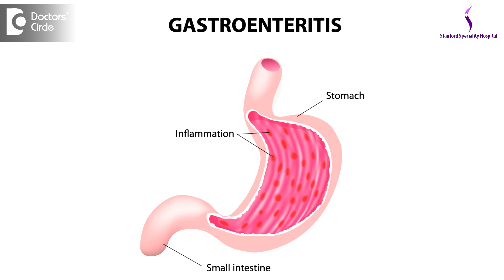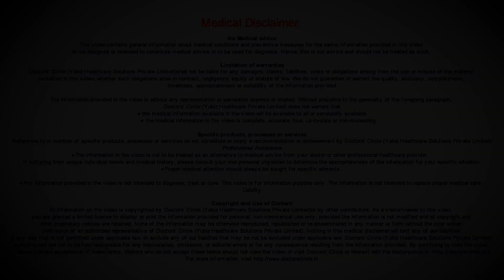What happens when someone drinks mosquito repellent liquid? - Dr. Sanjay Gupta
It is part our household, mosquito repellant liquids, we can find in every household, and we know it is effective against mosquitoes and other insects but we should not forget that this is a potential poison if a human being ingests it or consumes it and it has implications. So the signs and symptoms vary from very early, very minor to a major catastrophe.  Some of the early signs where are human being has ingested this poison is it can be simply nausea, vomiting, uneasiness, fatigue, it can be chills and the person can be sweating. It can also be a symptom like gastroenteritis and there are other implications. So depending on the  volume of the  liquid is consumed, depending in the amount of liquid ingested, the patient can have  cardiovascular complications, the person can have chest tightness, they can have  changes in their  cardiovascular dynamics like blood pressure and heart rate. Going farther, it can be more severe and thy can have convulsions and that can be life threatening. Not only convulsions but status epileptics. These convulsions are difficult to control. These convulsions take the form of a very critical path where the patient has to be admitted in the hospital and given life support. So we should not underestimate the precautions of how to use the mosquito repellant in the houses.